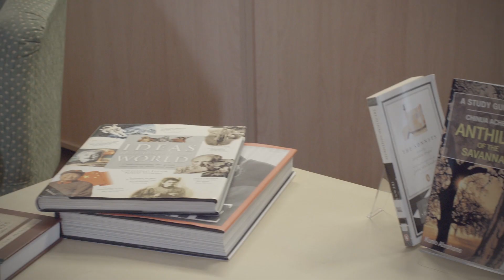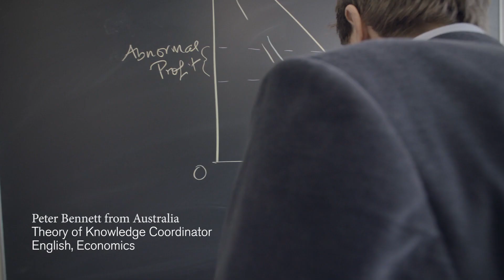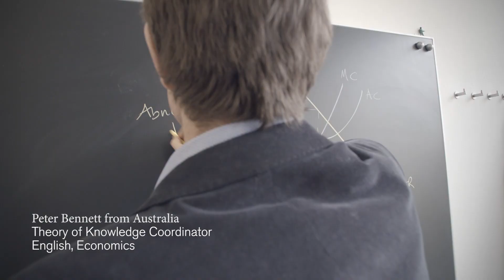What is your StGIS story? Episode 1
Our stories are our living memories. They are an authentic expression of our culture, our values and our mission. Whilst an organisational mission statement can summarize an approach or an ideal, a story is the embodiment of this. The passing on of stories is one of the oldest and earliest forms of education. Narrated by those who experienced them, we will be publishing a series of videos to capture these stories and provide a unique insight into life at StGIS.